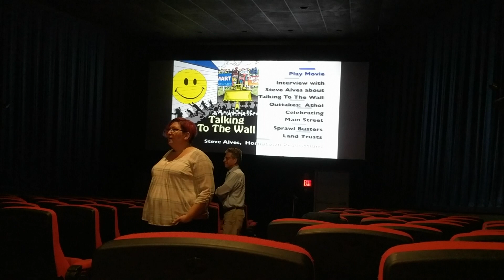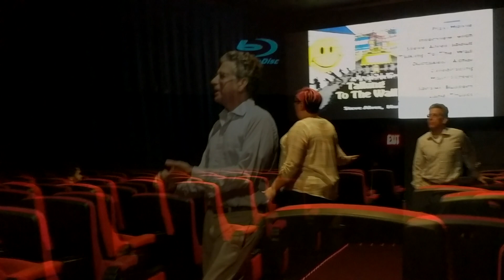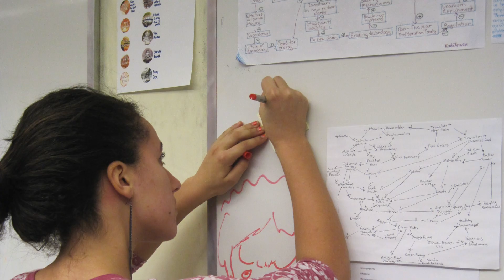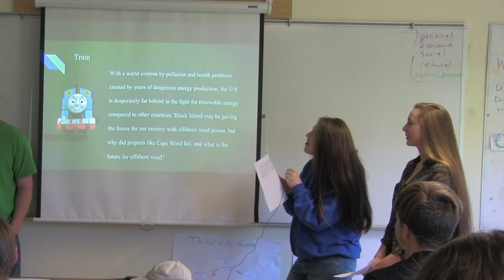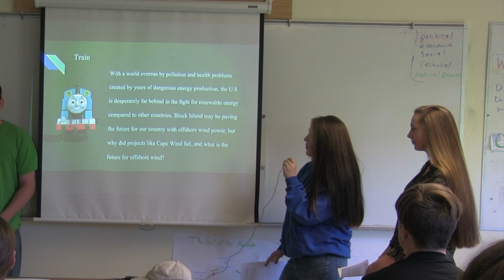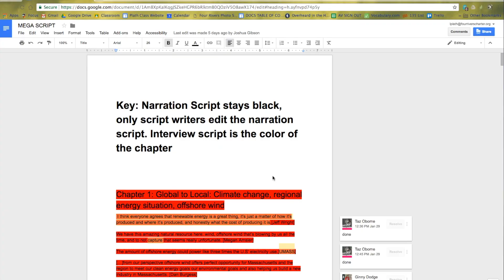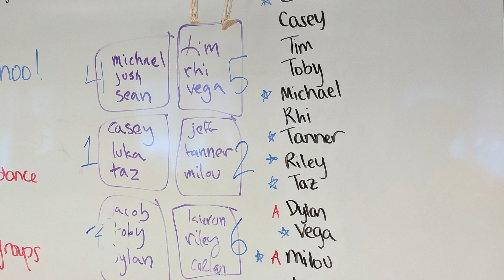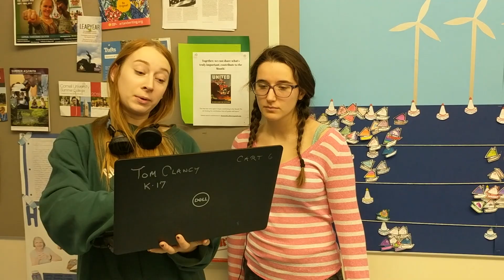Behind the Turbines: the Making of Blades of Change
Behind the scenes of the 2018 Four Rivers Senior Class energy documentary, Blades of Change.